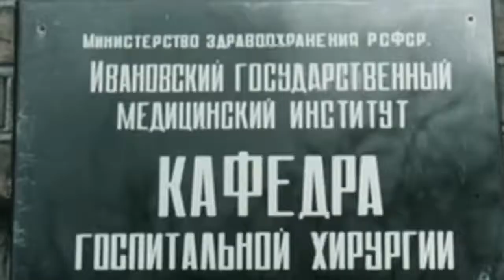Що таке рідкі кристали?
Властивості рідких кристалів.
На що реагують рідкі кристали?